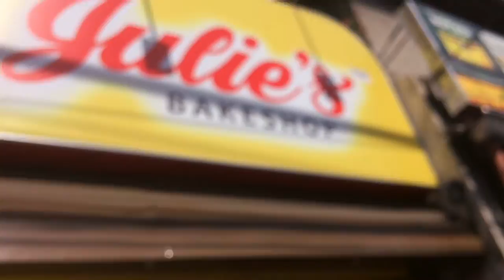BROKEN KITCHEN SINK | FINDING PLUMBING SUPPLIES IN MANILA | Vlogging in the Philippines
BROKEN KITCHEN SINK: NOW I HAVE TO SPEND MY DAY TRYING TO FIND THE RIGHT PARTS IN MANILA

My name is Jay and this is my vlog. I wanted to share my  experiences of being a Black American living in the Philippines. I'm married to a beautiful Filipina who you will see in my vlogs her name is Kay.  Hope you enjoy the channel because I'm just getting started.

Music credits for this Vlog:
Outro produced by: YaBoyChris
All permission granted

Follow him on Twitter @NewYorkCris

Filmed with Apple iPhone 6

Thank you for supporting the channel it means a lot to me.
African American Expat living vlogging in Manila Philippines working as a Digital Nomad freelancer using Upwork to earn money. How to make money by working online is something I can share tips & tricks with you. Living on a Budget in the Philippines is important to foreigners trying to start a new life. Because of my skin tone and round face people say I look like Luke Mejares.  My channel is dedicated to sharing my journey in life in the Philippines married to a beautiful sexy filipina. We are an interracial couple joined in marriage with a strong relationship. Some of my goals with my vlogs is to share my knowledge, experiences of being a foreigner in the Philippines and most of all I want to help people in need. Since moving to the Philippines I've been emotionally touched by the level of poverty in the Philippines. I want to do something and give back to the great people of the Philippines. Homeless in the Philippines is a real issue like all other places but I live here now so I need to help my community. The poor people in the Philippines need a voice and I hope I can give them one.